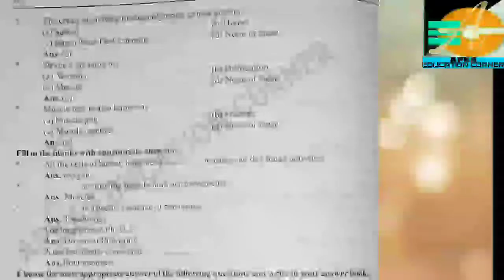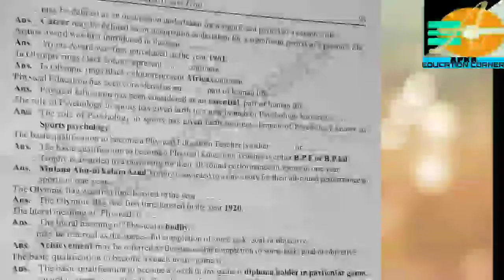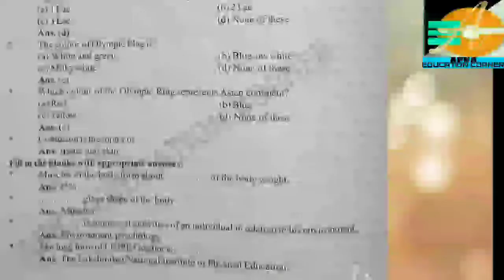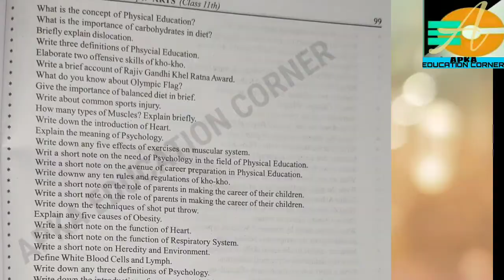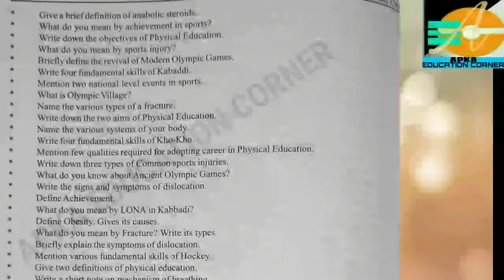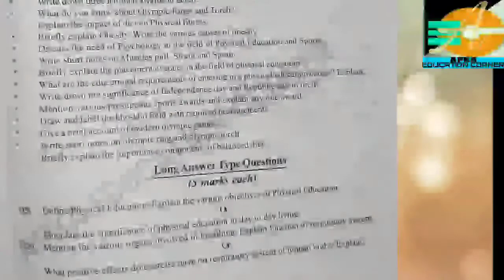Class 11th Physical Education Important Questions For W/Z & S/Z 2021 - 22 Students | JKBOSE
JKBOSE class 12th Physical Education Important Questions
Class 12th Physical Education Important Questions JKBOSE